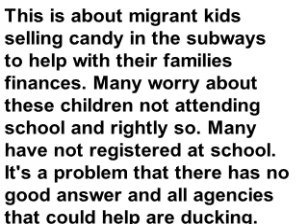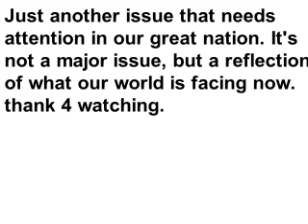A minor issue by comparison, but major in world status.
We have members of our nation who live hand to mouth as they say. So young members of that population have taken to the selling of candy in the subways to help make ends meet. Now the authorities are ducking the issue,
it's not a crime, kids are not in school, agencies deny responsibility.